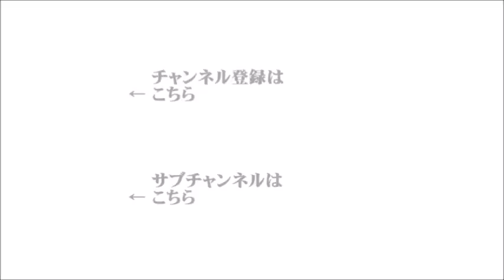【辛坊治郎】2020年12月7日 ズーム そこまで言うか！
●ニュースフラッシュ　ズームＯＮ①
『「はやぶさ2」から分離したカプセル、無事回収』
『中国外務省、欧米からの批判に反発』
ゲスト：明治大学講師の近藤大介
『大阪府知事、自衛隊に看護師の派遣を要請』